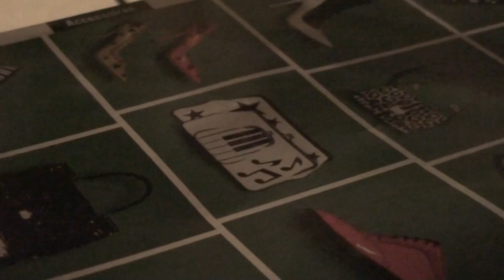APART-JOHN BAKALIS-2012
015 YPT- BIG WATCHES